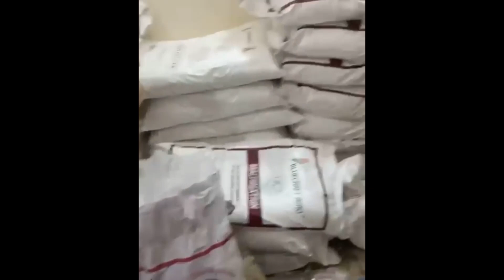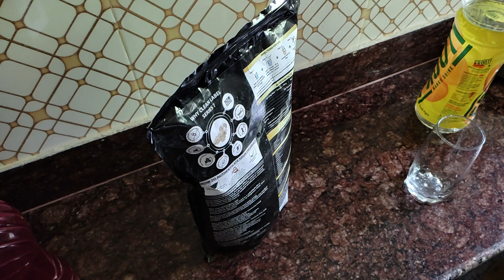Sixpack Nutrition Raw Whey Protein Isolate Review Hindi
sixpack raw isolate to buy

Bigmuscle whey protein to buy -

MUSCLE BLAZE  WHEY PROTEIN TO BUY -

sixpack nutrition whey protein to buy

BEST BIOZYME WHEY PROTEIN TO BUY

Muscle blaze gold whey protein to buy

Absorb nutrition whey isolate